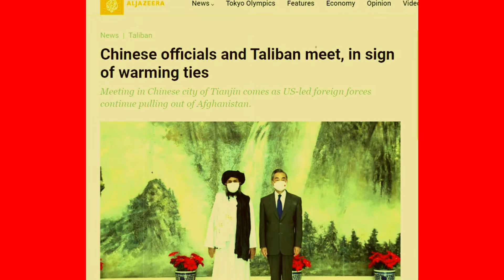30 July'21 International News Today | World News I Bangla News | BBC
30 July'21 International News Today | World News I Bangla News | BBC
আন্তর্জাতিক টিভি